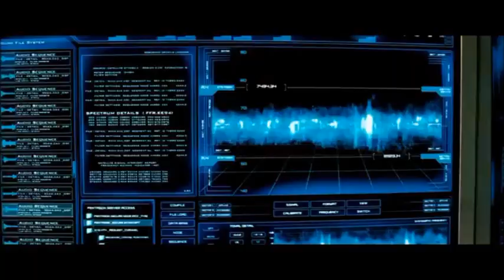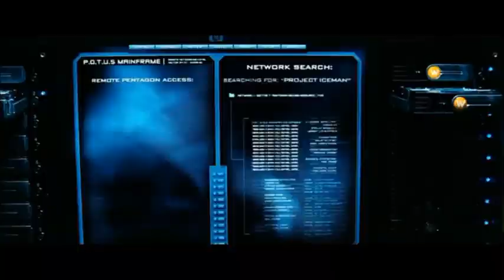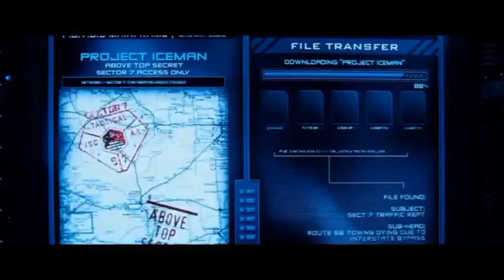Pooh's Adventures Of Transformers Part 7 Frenzy Hacks Air Force One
This video Is a Critique which is considered "fair use" under the copyright act 1976 Winnie The Pooh is owned by Disney Thomas And Friends is owned by Hit Entertainment My Little Pony Is owned by Discovery Family and Hasbro Studios Transformers Is owned by Michael Bay and Paramount All rights reserved